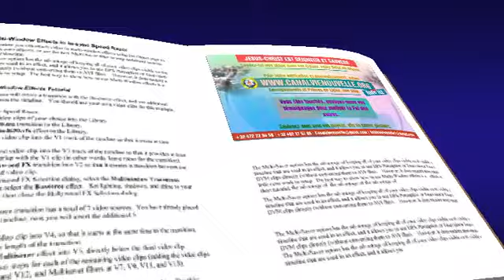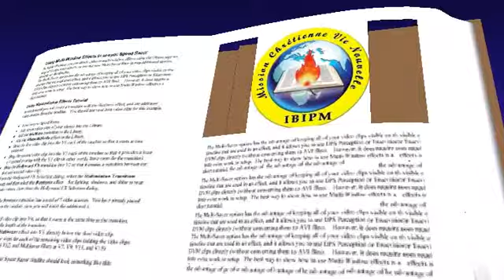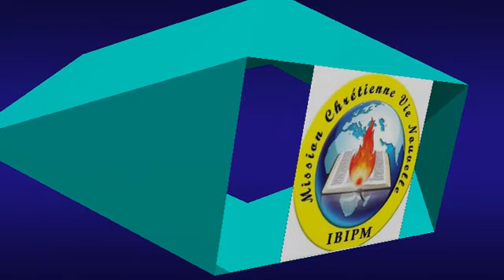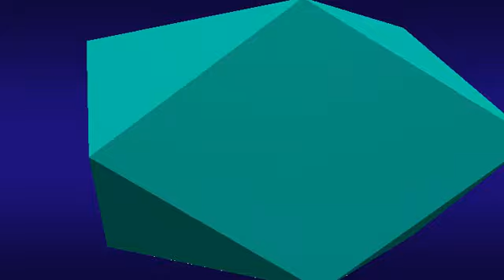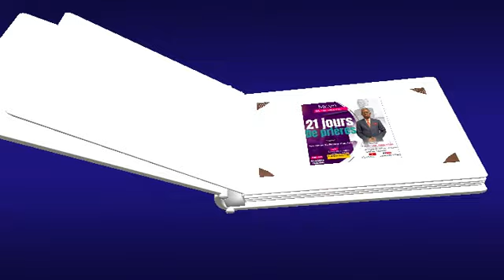ENLEVER LES NUAGES EN LE COMMANDANT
EVEQUE CASIN GABRIEL NSUKA